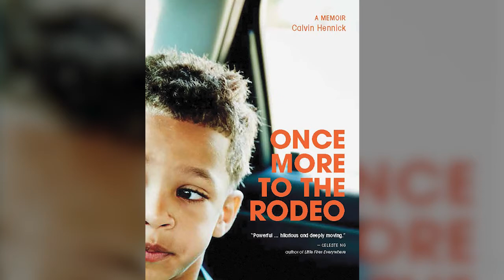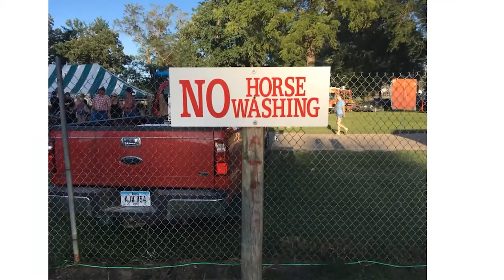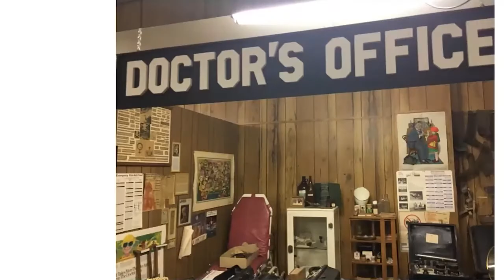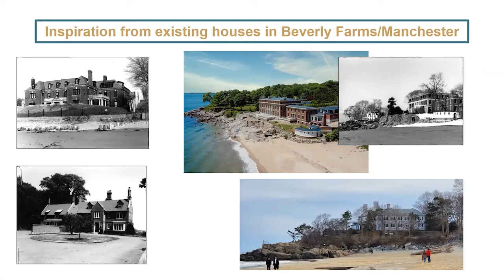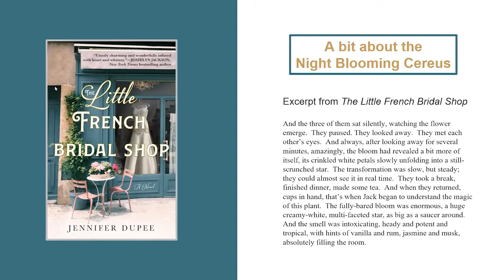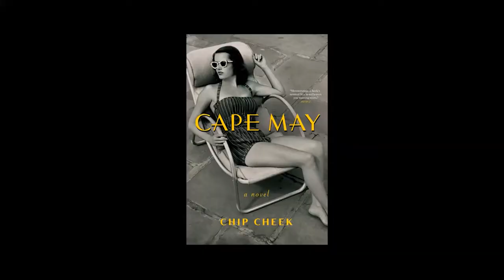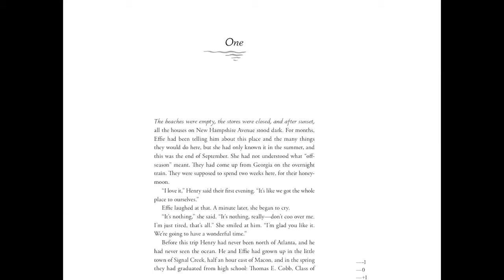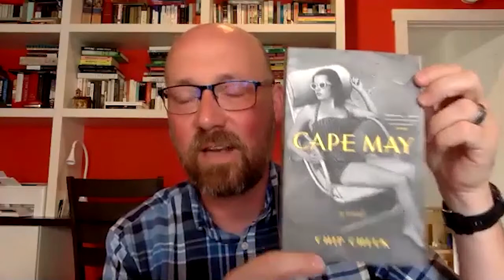Arlington Author Salon – July 13, 2021